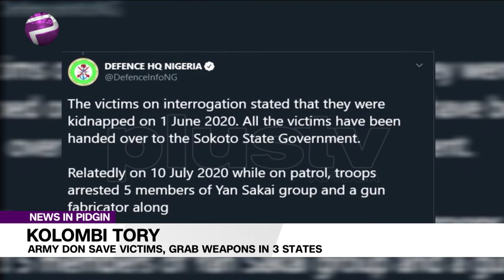Army Don Save Victims, Gbab Weapons In 3 States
Troops of the Nigerian Army wey dey under Operation Sahel Sanity have rescued eight kidnapped victims and recovered weapons in Sokoto, Zamfara and Kastina States.